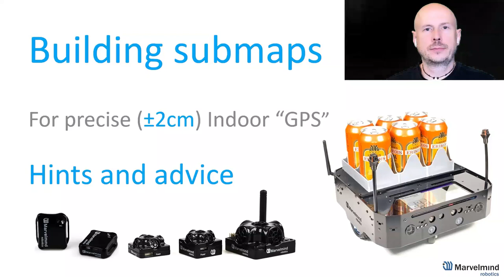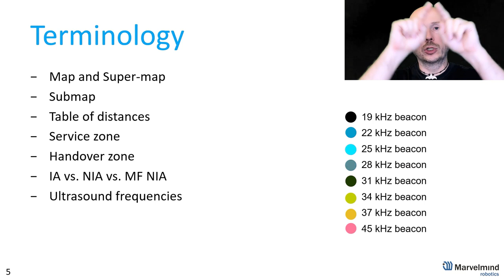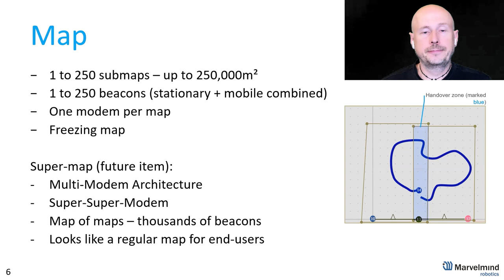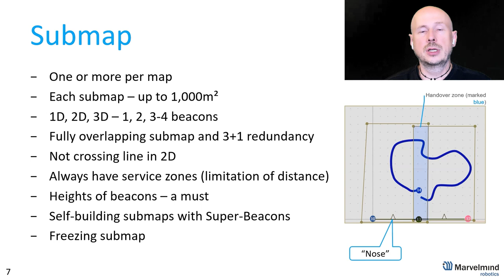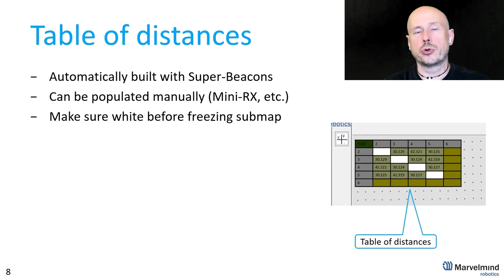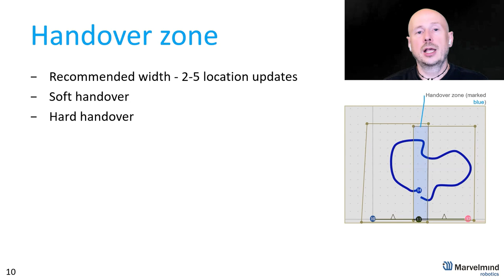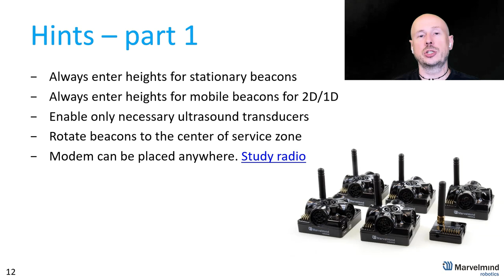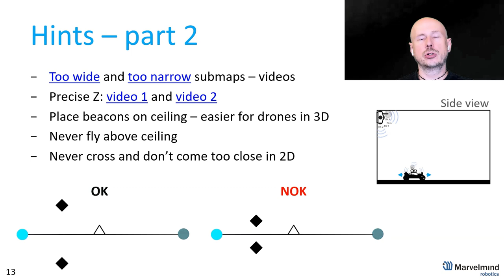Building submaps: Part 1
We explain in deep detail how to build submaps for Precise (±2cm) Indoor "GPS".
[0:00] Contents
[1:35] Why submaps are needed
[3:28] Intro. Other available materials
[4:50] Terminology and definitions
[10:00] Map
[13:54] Submap
[24:38] Table of distances
[26:48] Service zones
[32:15] Handover zones
[36:21] How to place beacons properly
[40:10] Other hints - part 1
[46:17] Other hints - part 2